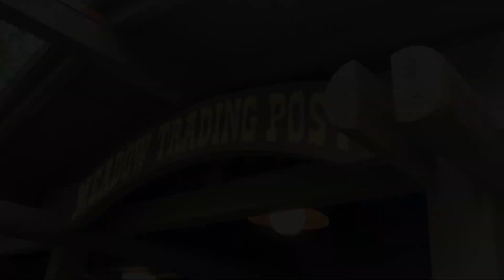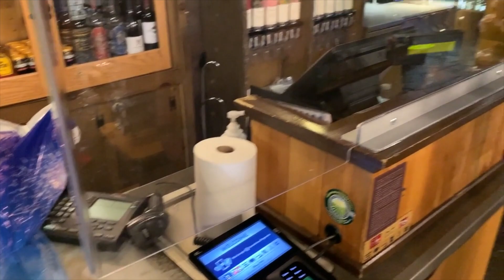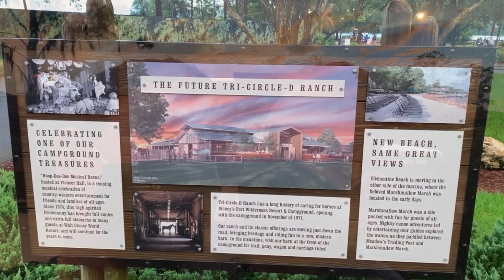Can the Rain Ruin a Barbecue Evening at Fort Wilderness Resort?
Continuing Ed’s birthday celebrations, we had planned a delicious barbecue. But will the daily Florida thunderstorms destroy our day!?
Support our efforts as a fan!
Thanks for joining us! We are Jason and Ed, and we are The Traveling Husbands! We are huge Disney fans and recently relocated to Florida. We have been to Disneyland multiple times while living in Arizona. In 2017, we got to spend a week at the Tokyo Disney Resort for our honeymoon. We are also DVC members and own at Aulani. And that’s only partly because we got married in Hawaii!

In addition to Disney trips, we have spent extended time in Europe including Paris, a small village in Southwest Germany, London, Zurich, Alsace, and Barcelona. We both grew up in the Northeast and took many family trips throughout New England, the Mid-Atlantic states, and up to Canada. Together, we recently lived in Phoenix, Arizona, which gave us opportunities to explore the west coast.

Recently, we have entered a new, and different adventure - living with brain cancer, and caring for a spouse undergoing cancer treatment. We are pleased to share all of the journeys that come our way in this crazy life!